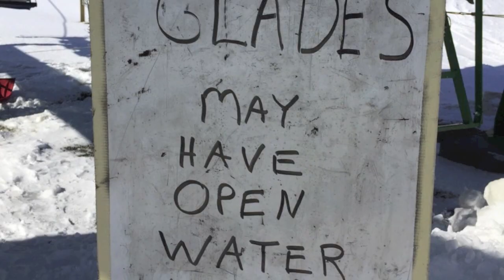STE Snowcast 3.30.16 | Pow Warm Snow Cold Wind Corn Goats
WTF is going on? It's hot, then cold, then fresh, then not, then. This is going to continue. So time your skiing right and you'll get lots of goods. Pick the wrong day, well, try not to. - AK